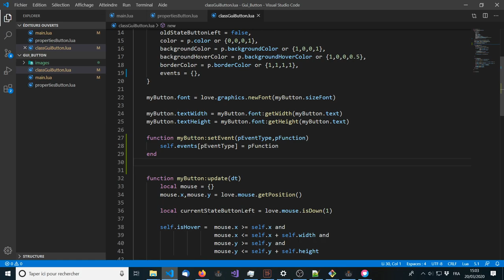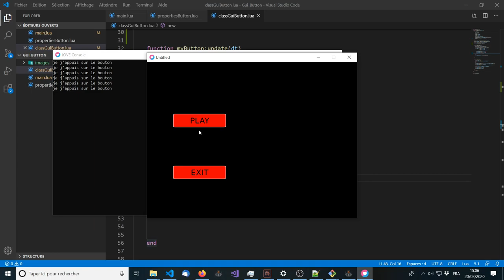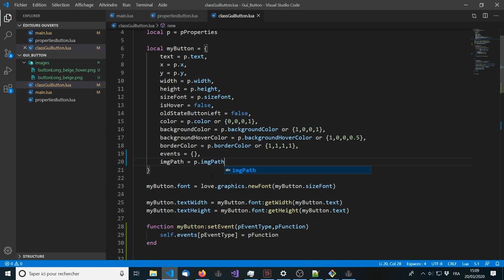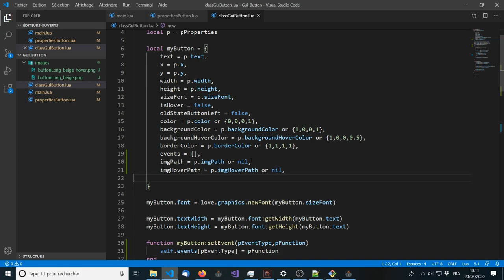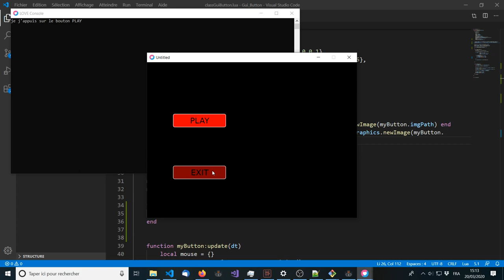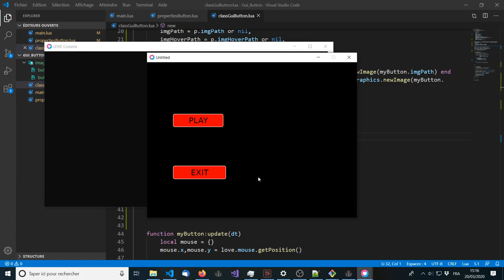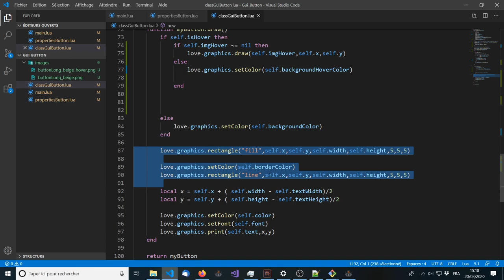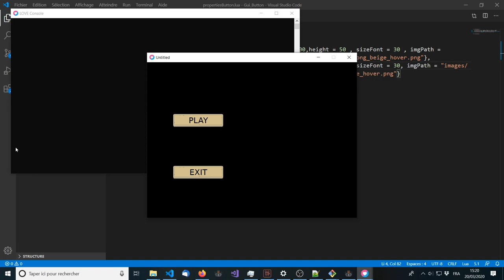Atelier Gui : 3- Ajout de l'event et de l'image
Découverte de la GUI avec Lua & Love2D dans une approche simplifié de la POO